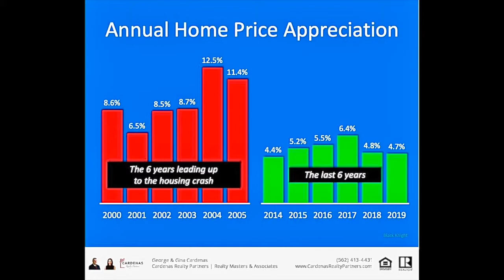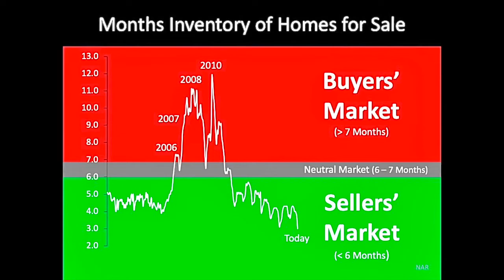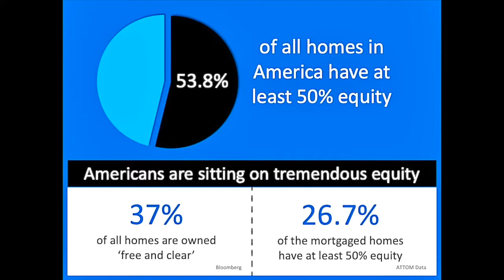Housing Crisis Update May 2020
Housing crisis? Watch this video to see the comparison from the 2008 housing crisis to what’s happening now with COVID-19!

Whether you're looking in Orange County to buy a home or wanting to buy a home in LA County you need a team that will always be focused on you and your real estate needs.